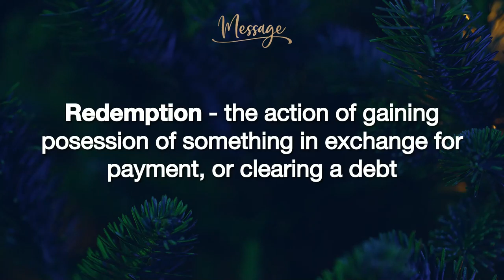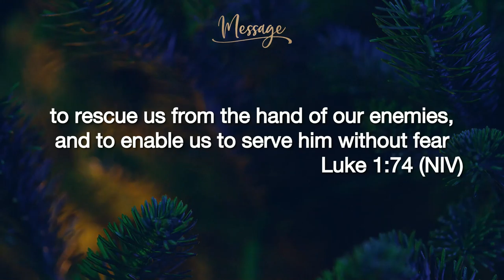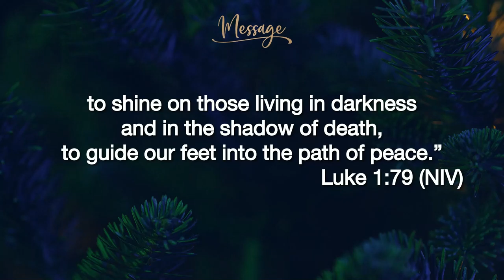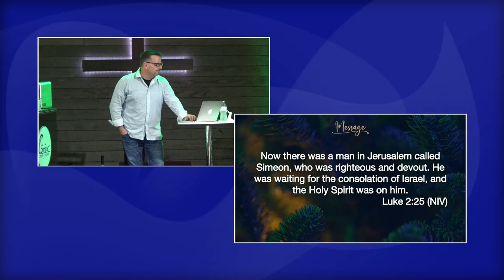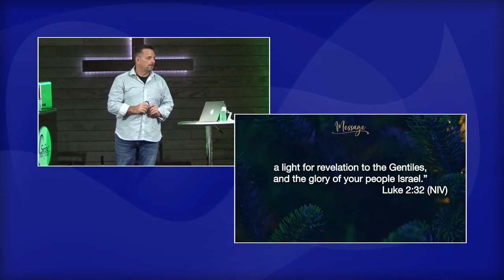A Thrill of Hope Series - Week 2 - Redeemed - 13 December 2020